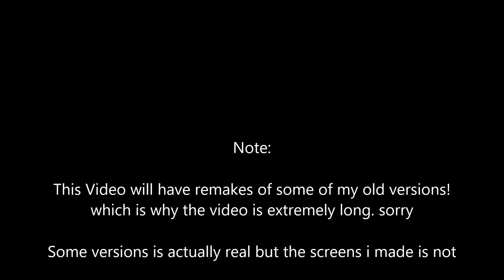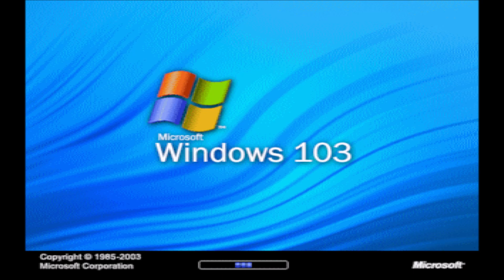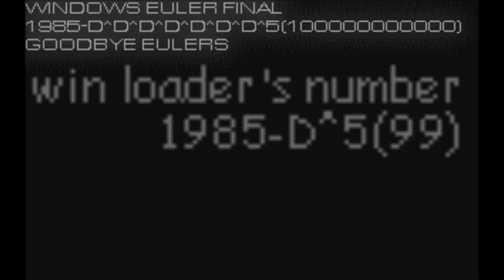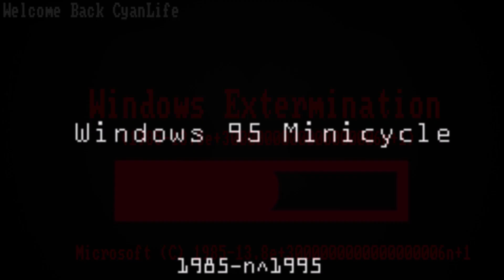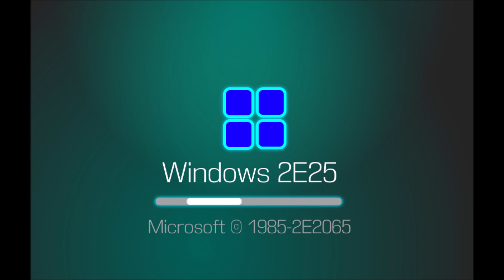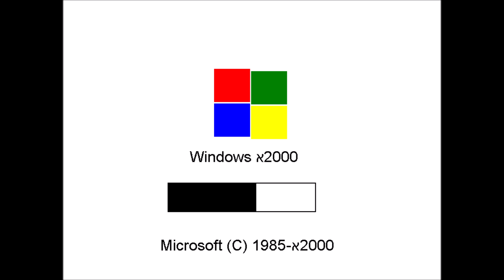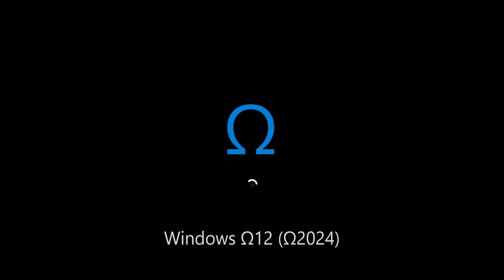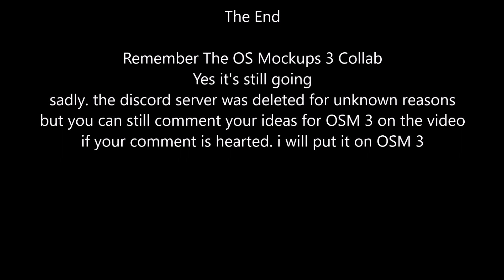WNR or NROS - OS Mockups 2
Note 1:everything in here is not real